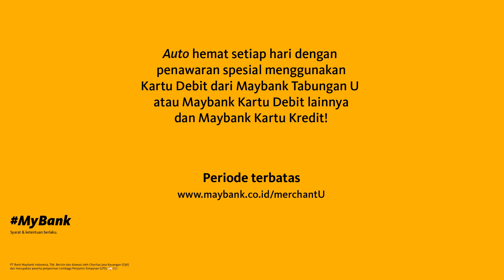Maybank Merchant Deals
Nongkrong setiap hari bareng bestie bisa tetap hemat lohh!

Yuk manfaatkan penawaran spesialnya dengan gunakan Kartu Debit dari Maybank Tabungan U/U iB dan Maybank Kartu Debit lainnya atau Maybank Kartu Kredit! Jalani semua UptoU!

Periode terbatas.

Dapatkan tambahan cashback 10% setiap belanja dengan Kartu Debit dari Maybank Tabungan U atau U iB/Maybank QR Pay. Pastikan sudah melakukan aktivasi U Goal Saver/ U Goal Saver iB untuk dapatkan benefit nya.